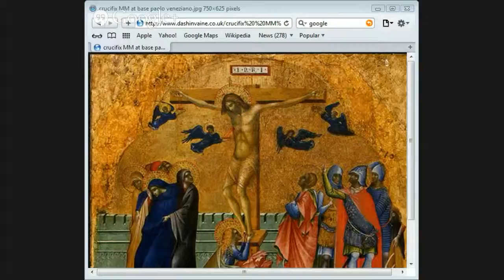Proof Of The Resurrection of Jesus part 6 Jason Burns